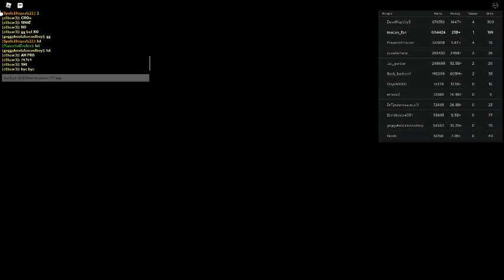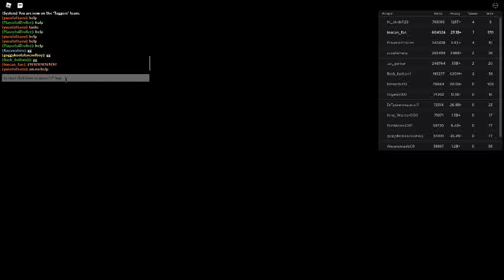Russia Car Crash Compilation 21294